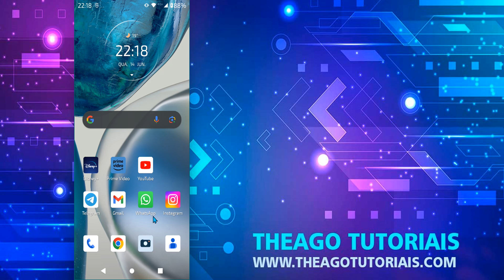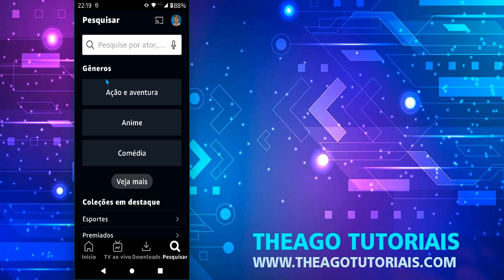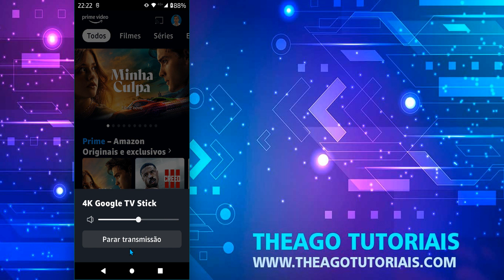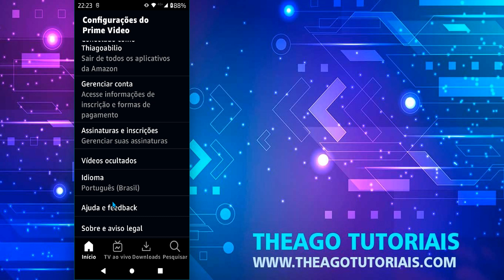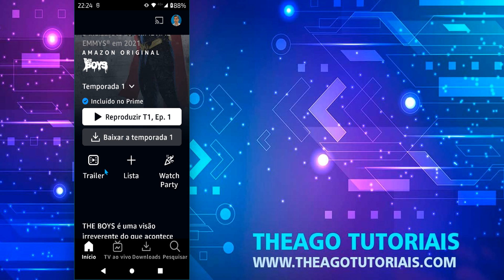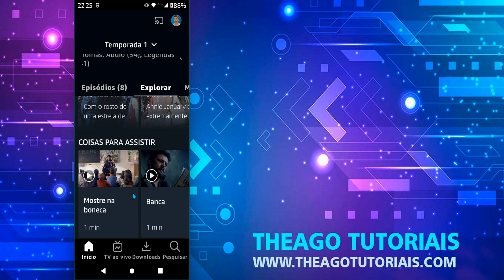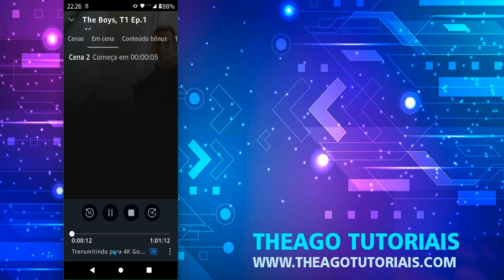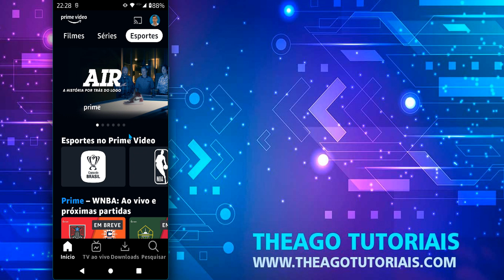SEGREDOS INCRÍVEIS PARA APROVEITAR PRIME VIDEO NO CELULAR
⏩ No vídeo de hoje ensino você Segredos incríveis para aproveitar ao máximo o Prime Video no celular. O Amazon Prime Video é um serviço de streaming que oferece filmes e séries para assistir no celular. Para usar o aplicativo, você precisa ter uma conta no serviço Prime da Amazon e um cartão de crédito internacional. Veja como assistir ao Amazon Prime Video no celular seguindo os passos desse vídeo.